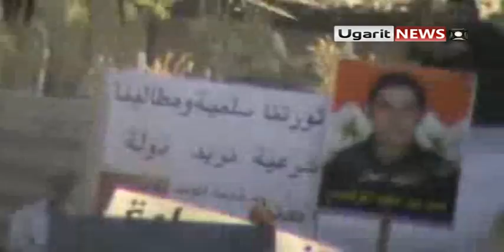4 9 Zamalka, Damascus أوغاريت زملكا ريف دمشق , تشيع الشهيد محمد عرقسوسي ج2